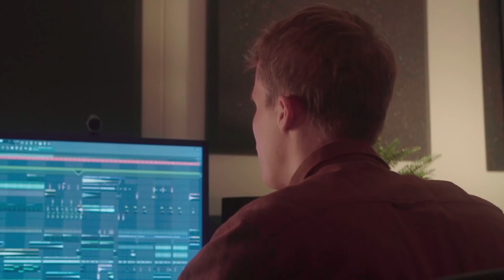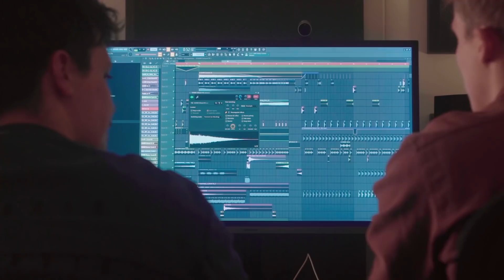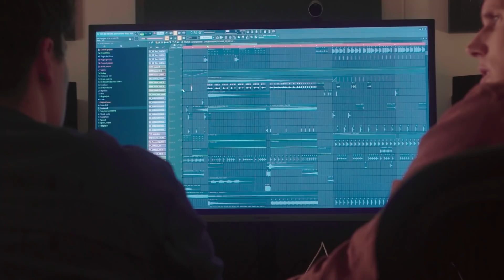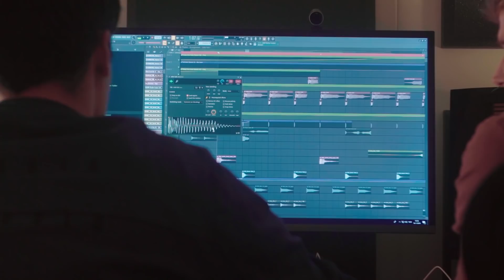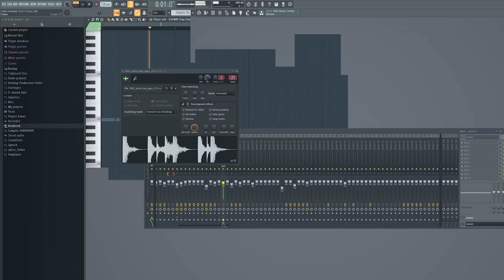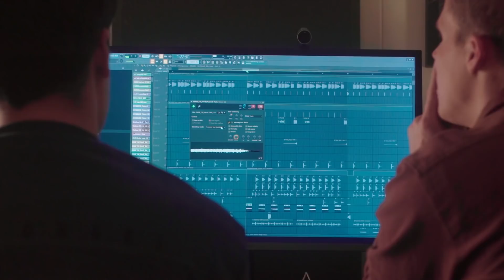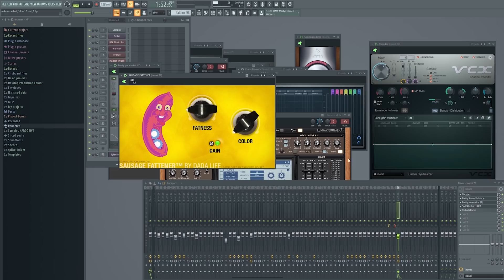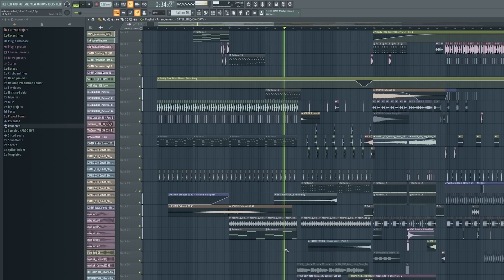Studio Time | Episode 7: How Mike Cervello and me made EDM Bubble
Studio Time! In this video I'm showing you how I made 'EDM Bubble' together with Mike Cervello!

Video by: Bjorn van den Heuvel | vandenheuvelmedia.nl